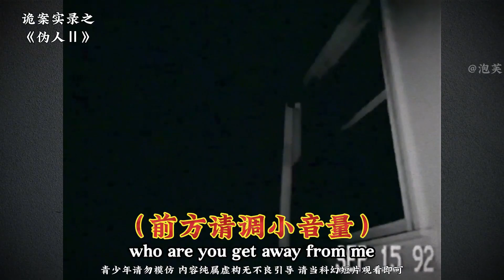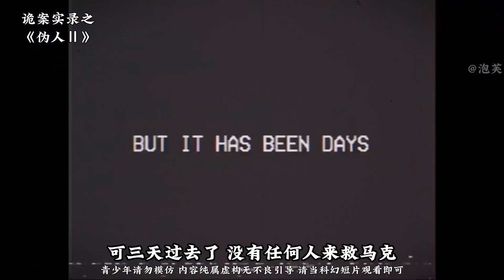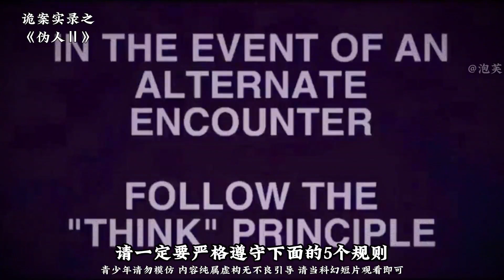揭秘驚悚現場：偽人受害者的絕密錄像帶